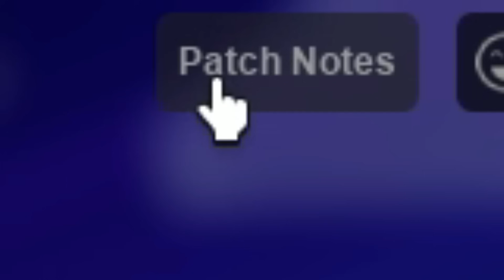DEVS Buffed the FORTUNA KIT with INSANE CARDS! (Roblox Bedwars)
Recently, a new weekly update was released for the christmas update in Roblox Bedwars and one of the MOST BROKEN feature of this was the FORTUNA getting the MOST INSANE BUFF in Roblox Bedwars History!